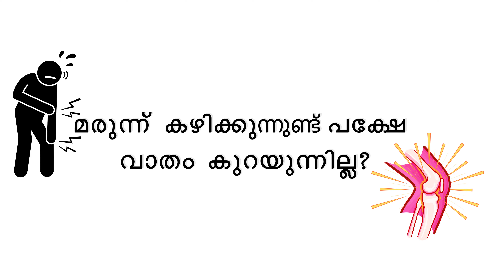മരുന്ന് കഴിക്കുന്നുണ്ട് പക്ഷേ വേദന കുറയുന്നില്ല. | Having Pain, Despite Taking Medication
Whether you're a patient, caregiver, or simply seeking knowledge, this video aims to provide valuable insights and support.

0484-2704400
Shenoy's CARE, Kochi